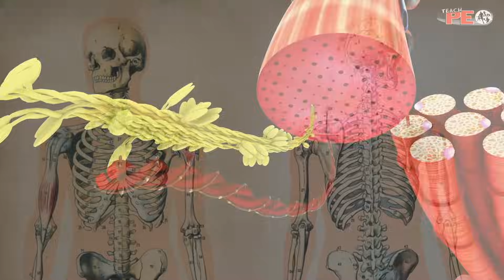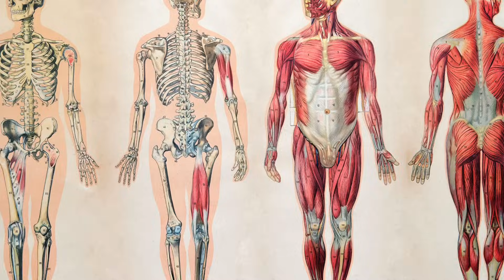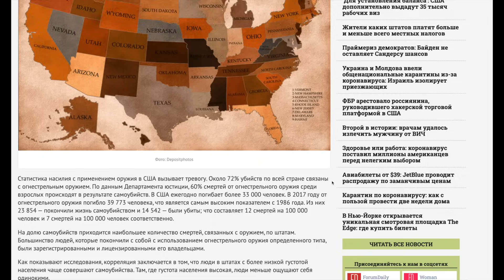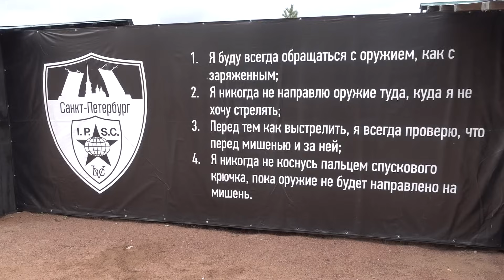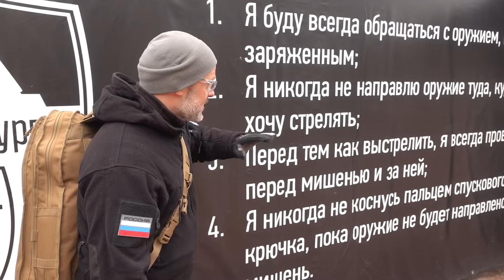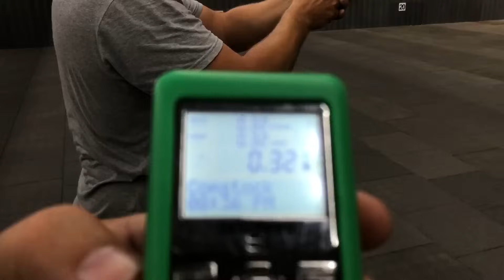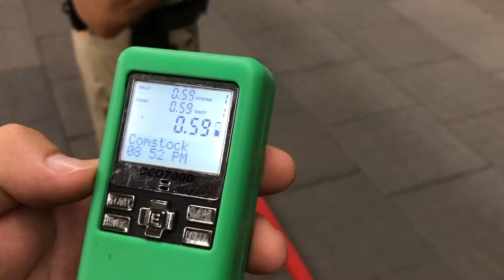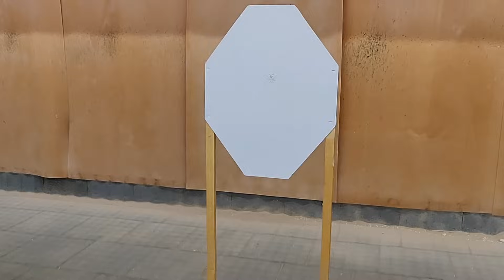Палец на спуске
Зачем военные и полицейские убирают палец со спуска, а в стендовой или пулевой стрельбе нет? Действительно ли  оставляя палец на спуске, ты быстрее сможешь отреагировать на нападение? Что об этом думают одни из лучших специалистов по огнестрельному оружию? Смотрите в этом видео и делитесь своим мнением!